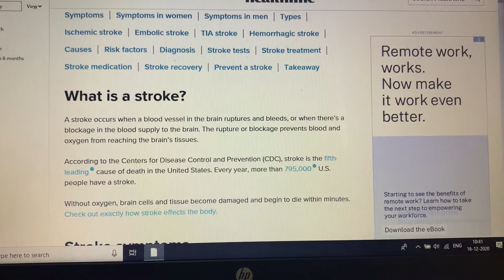Stroke in general !! Pharmatitans🔥🔥🔥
Stroke definition !! explained by Veer.